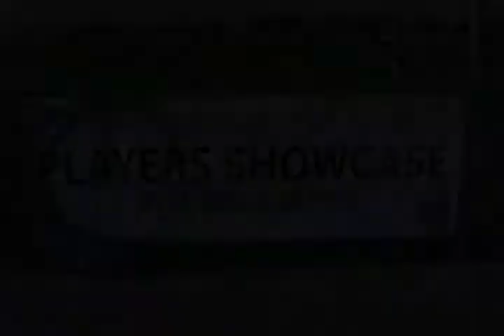Westside Breakers vs THUSC Mercury GU14 - PLAYERS SHOWCASE 2011